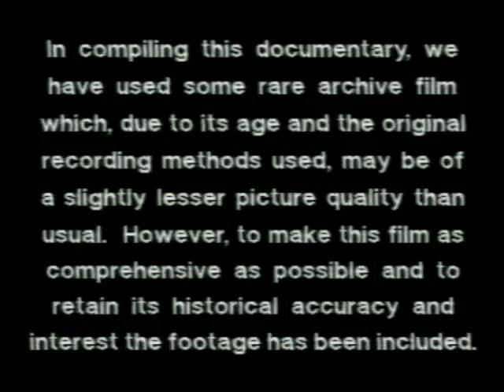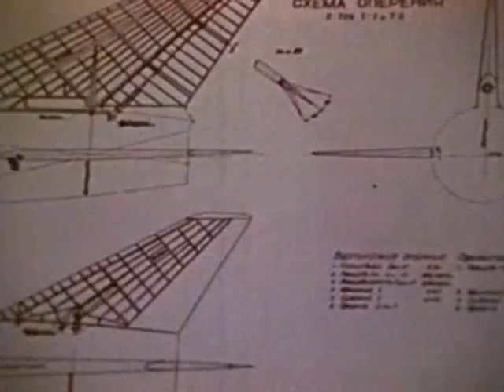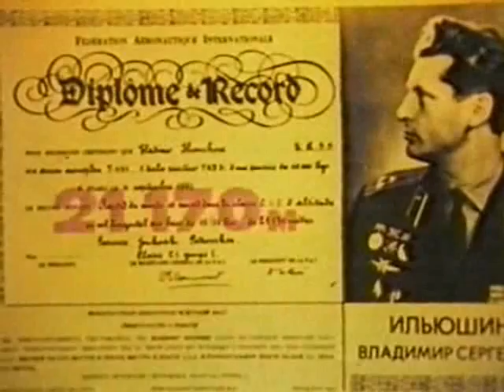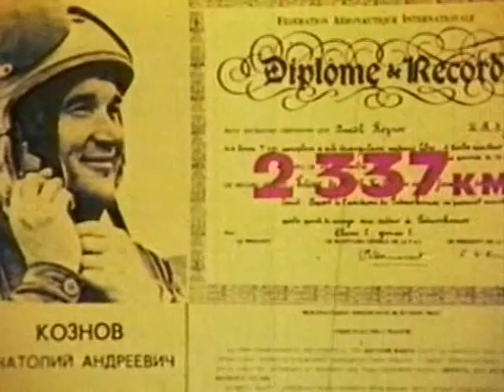la historia del sukhoy 27 grulla flanker hablado en ingles pt-1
sukhoy su-27 flanker

El Sujoi Su-27 (designación OTAN: Flanker) es un avión birreactor de combate ruso, diseñado en los años 1970 por el Buró de Diseño de Pável Sujói.

Está pensado para realizar tareas de combate, superioridad aérea e intercepción dentro de un Sistema de Defensa Aérea fuertemente integrado, según la doctrina rusa imperante en ese entonces. Esta considerado desde los '80 como el mejor avión de combate del mundo,[1] y ha dado origen a una importante línea de modelos derivados de la célula original.

El Su-27 es conocido por su gran maniobrabilidad, lo que entre otras cosas le permite realizar con comodidad una maniobra conocida como "Cobra de Pugachev", una desaceleración dinámica que consiste en levantar la nariz del avión en más de 100° con respecto a la dirección de vuelo (ángulo de ataque) y mantener esa posición durante unos segundos. La brusca deceleración permitiría que cualquier perseguidor superase la posición del perseguido, éste queda prácticamente sin velocidad, dependiendo de un brusco picado para recuperarla.

En 1969 la Fuerza Aérea de los Estados Unidos (USAF), inició dos programas destinados a desarrollar dos aviones de combate diferentes, según una nueva doctrina aérea surgida después de las amargas experiencias en la Guerra de Vietnam. Desarrollarían un avión pesado birreactor para tareas de intercepción y superioridad aérea (Programa Fighter Experimental, o "FX"), y un avión liviano monomotor para combate y ataque al suelo (Programa Lightweight Fighter, o "LWF"). Como interceptor de superioridad fue elegido el F-15 y como caza liviano de combate el F-16, aparatos que aún se emplean y resultaron espléndidos en su cometido.

La Fuerza Aérea Soviética estudió la nueva doctrina occidental e intentó inicialmente un único aparato para ambos propósitos. Este proyecto fue descrito en un Programa del Ministerio de Defensa denominado PFI (Perspektivnyi Frontovi Istrebitel, o "Caza Frontal de Prospección"). El Programa en cuestión solicitaba a la industria aeronáutica soviética "un avión ágil con una velocidad máxima de al menos 1.450 kilómetros por hora, un radio de combate de 1.700 kilómetros a gran altura y 500 kilómetros a cotas bajas, y un techo operativo de 18.300 metros". El PFI también debía ser capaz de operar desde lo que la Fuerza Aérea Soviética denominaba Aeródromos de Tercera Clase, con una extensión asfaltada de 1.200 metros como máximo. También se proyectó utilizar en el programa PFI nuevos armamentos y sistemas de control de fuego que se encontraban en proceso de finalización de desarrollo bajo responsabilidad de otros Burós de Diseño ("OKB", según la nomenclatura rusa).

Los OKB de aviación pertenecientes a Mikoyan-Gurevich (MiG), Sujoi y Yakovlev presentaron propuestas, pero pronto se hizo evidente que los requerimientos de agilidad y alcance estipulados en las especificaciones PFI eran mutuamente excluyentes. De este modo se dividió al Programa PFI en las Especificaciones LPFI (Logiky PFI o "PFI liviano") y TPFI (Tyazholyi PFI o "PFI Pesado"), de manera similar a la doctrina estadounidenses. Las concepciones del pesado TPFI y del liviano LPFI estaban basados en las investigaciones emanadas por el TsAGI (Tsentral'nyi Aerogidrodynamichesky Institut o "Instituto Central de Investigación en Aerohidrodinamia").

El Proyecto TPFI en particular estaba orientado a

    * Reemplazar aviones interceptores armados con misiles de largo alcance que operaban con la red de Defensa Antiaérea Soviética (PVO): los Tupolev Tu-128, el Sujoi Su-15, y el Yakovlev Yak-28P.
    * Escoltar aviones de ataque de gran radio de acción, como el Sujoi Su-24 Fencer que se encontraba bajo desarrollo.
    * Realizar misiones de incursión lejana, para atacar objetivos aéreos prioritarios del enemigo bien dentro de territorio hostil (aviones de reabastecimiento, sistemas aerotransportados de control y alerta temprana AWACS, transportes VIP).

El diseño presentado por el OKB Mikoyan-Gurevich (MiG) demostró ser el adecuado para el Proyecto LPFI, y se convertiría en el MiG-29 Fulcrum. En tanto, tras evaluaciones competitivas contra otros proyectos presentados por OKB MiG y Yakovlev, se consideró que el diseño del OKB Sujoi se adaptaba a las especificaciones TPFI, .